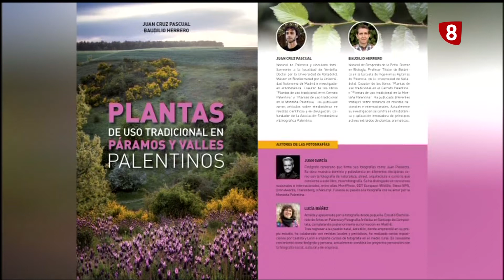Plantas de uso tradicional en páramos y valles palentinos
Tras mucho trabajo de campo ve la luz 'Plantas de uso tradicional en páramos y valles palentinos", una nueva publicación de Juan Cruz Pascual y Baudilio Herrero